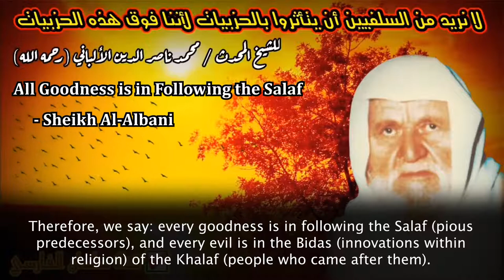All Goodness is in Following the Salaf Shiekh AL Albani